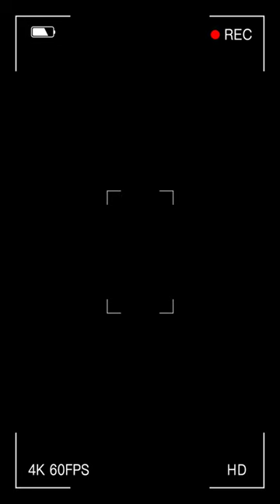"Elegance of Literature:Beautiful Moments in Library"